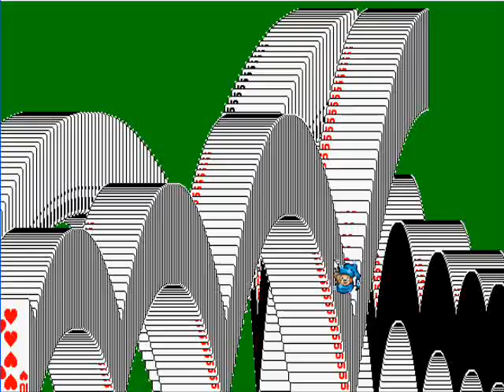WIN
lol i am sooo bored